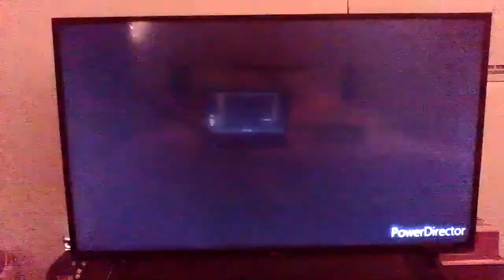Movie Review - Dirty Work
Dirty Work is a comedy film directed by Bob Saget. The late Norm MacDonald and Artie Lange potray as best friends who start a revenge-for-hire business. Certain parts made me laugh, that I like most of it did not tickle my funny bone that's okay. Changed it to 3 stars.

My rating
B
60%
6.1/10
3 ⭐⭐⭐